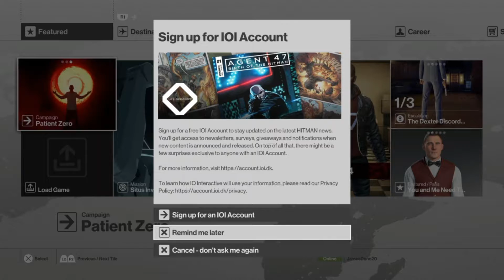Late Night Gaming: Hitman Colorado Gameplay With James Dunn (Level 5 PS4)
James Dunn Twitter: @mrHomeYT

The Home Family